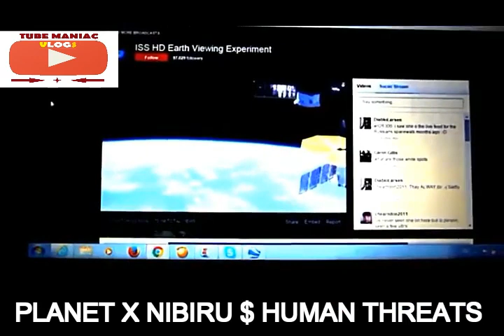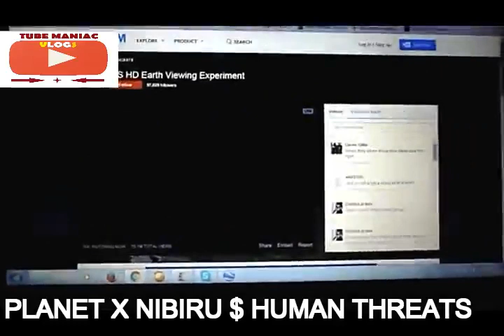Live Cam Shows NIBIRU Planet X The menace is becoming obvious